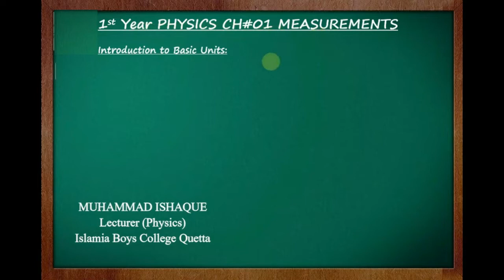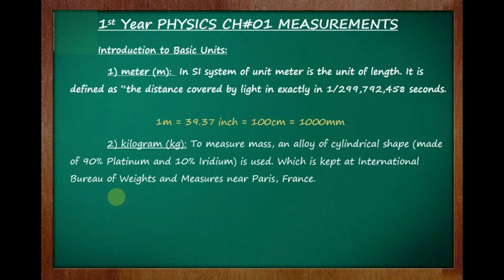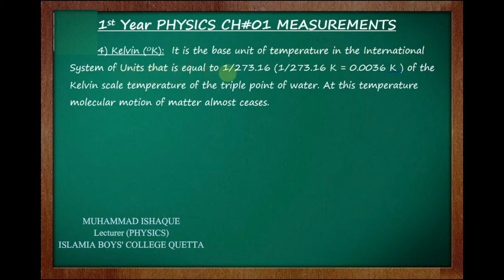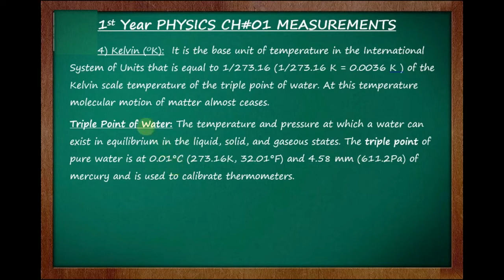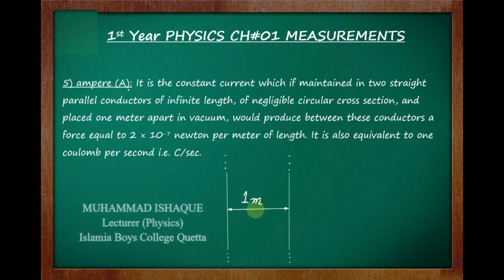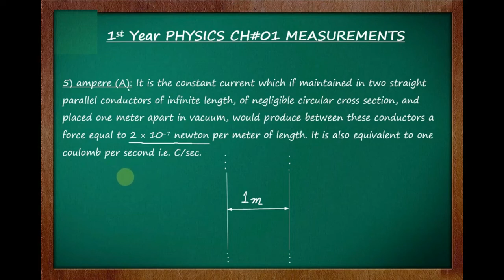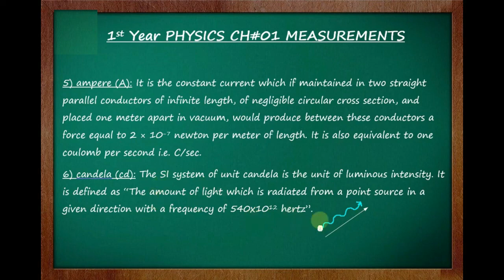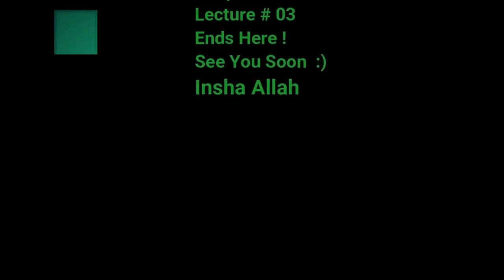Physics Class XI chapter 1 lec 3 Introduction to Basic Units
Video Lecture#03 Chapter#01 by Muhammad Ishaque Lecturer (Physics)
Islamia Boys' College Quetta.
In this lecture we will discuss about basic units.